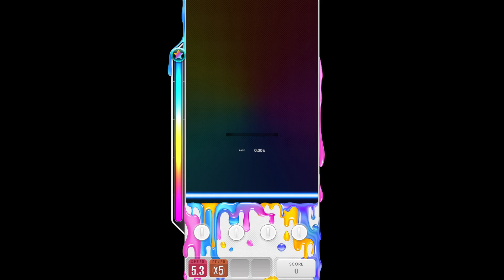【DJMAX RESPECT V】The Guilty 4B NM Fever Build